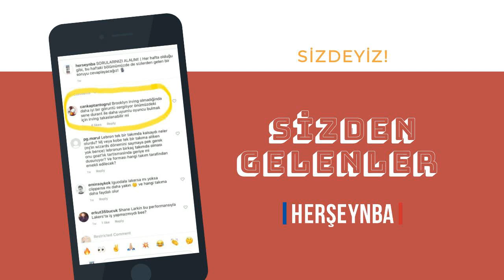Pazar Keyfi #7 | Kobe, Duncan, Giannis, Jokic, Harden ve Yeni Turnuva Sistemi!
Kyrie Irving takasta kullanılacak mı? Durdurulamaz Giannis, Harden, Dinwiddie, Jokic, Pacers, Kobe Bryant, Tim Duncan, Kevin Garnett ve dahası!

Her Şey NBA hakkında:

Her Şey NBA adı üstünde olduğu gibi, NBA ve basketbol adına her şeyi bulabileceğiniz en kaliteli platform olmak için kuruldu.

Bunun dışında Michael Jordan, Kobe Bryant, Allen Iverson, Vince Carter, Tracy McGrady, Magic Johnson, Larry Bird, Shaquille O’Neal, Tim Duncan, Dirk Nowitzki, Dwyane Wade, Karl Malone, Kevin Garnett gibi zamansız efsaneleri de ilginç öyküler ile sizlere sunuyoruz.